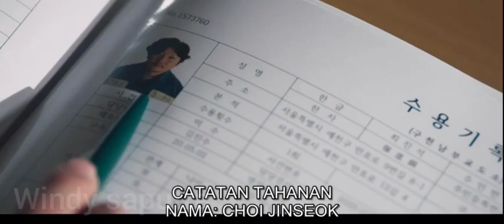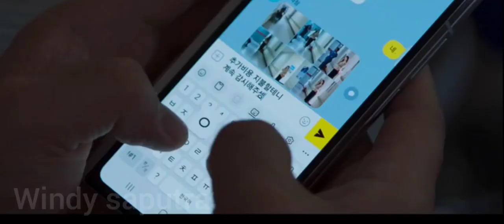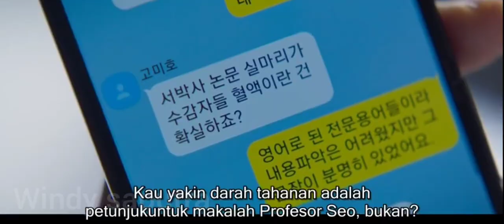SEMAKIN JELAS JERRY BIG MOUSE DAN PAK PERAMAL KAKI TANGAN❓ BIG MOUTH EPISODE 11 SUBTITLE INDONESIA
Alur cerita Big Mouth Episode 11 subtitle Indonesia